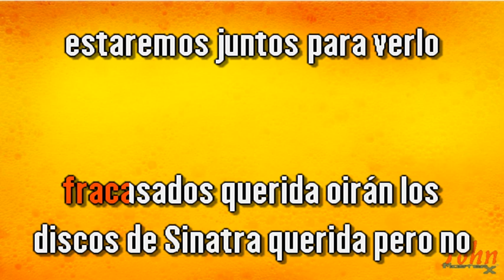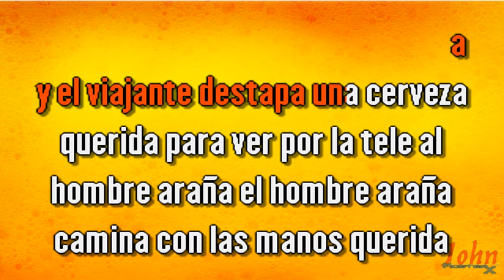Jairo – Hoy es sábado a la noche {Karaoke Demo} | Compre con PayPal 👇